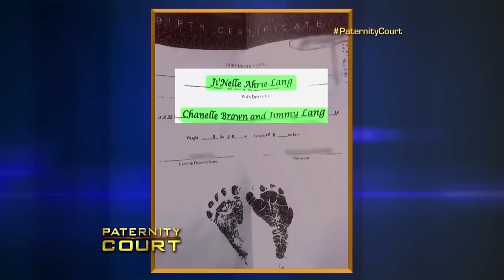Most Insane Chaos PT 2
Most Insane Chaos PT 2. In this video, we go over Most Insane Chaos PT 2.